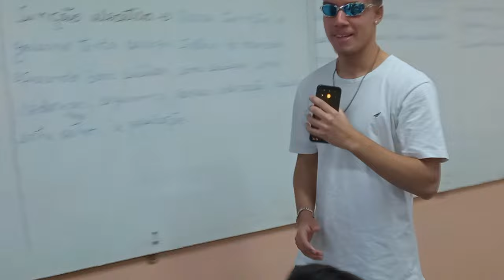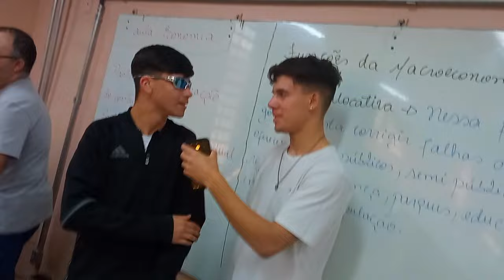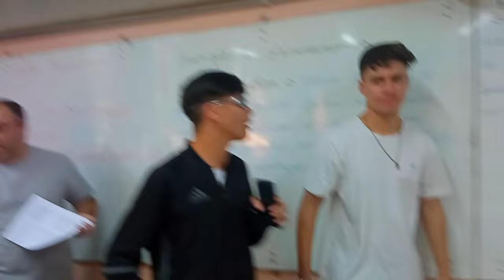UMA SEXTA NA ADM - Vlog do Digao #7